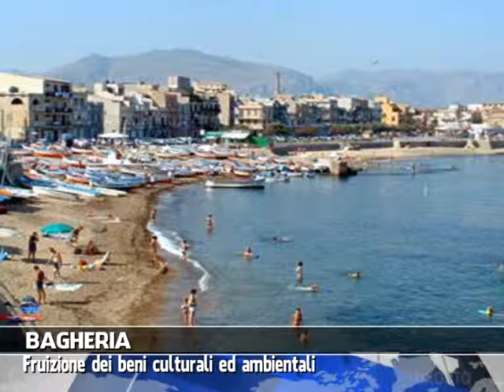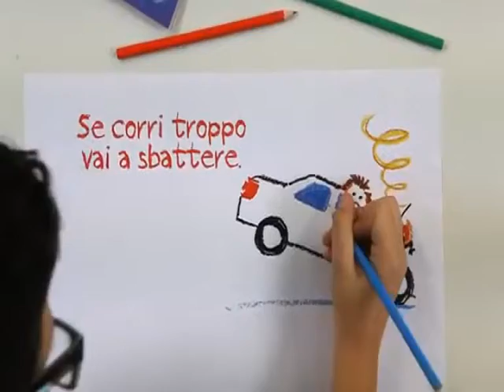VG8 - EDIZIONE 16 GIUGNO 2014